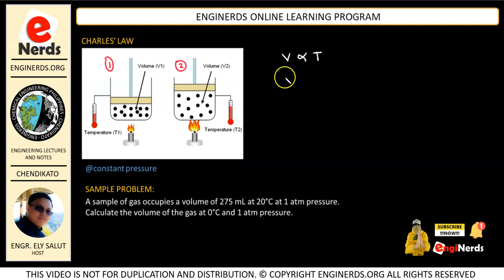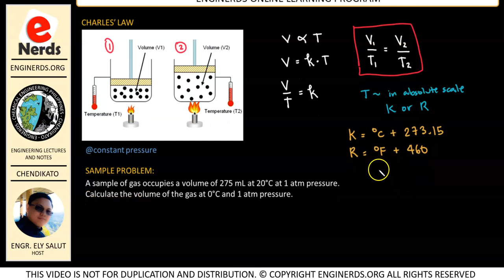IDEAL GAS (03) | CHARLES LAW | CHEMISTRY | THERMODYNAMICS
In continuation of our course for chemistry concerning ideal gases, we will be discussing about Charles' Law. We will be solving problems in order to understand how do we apply it in solving ideal gas problems. Language is in mixed English and Filipino / Tagalog.

We also publish articles and vlogs that covers the following:
• Personality development
• Business vlogs